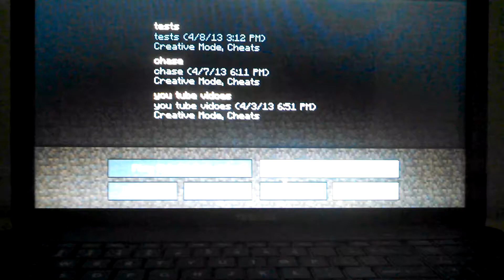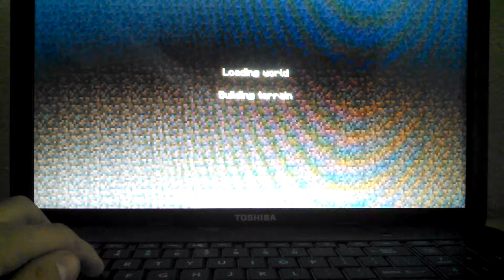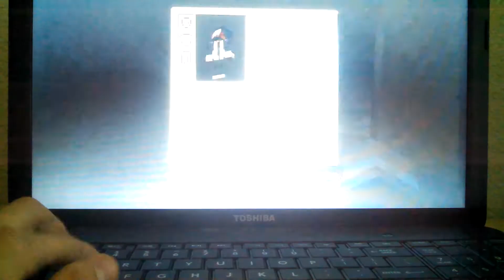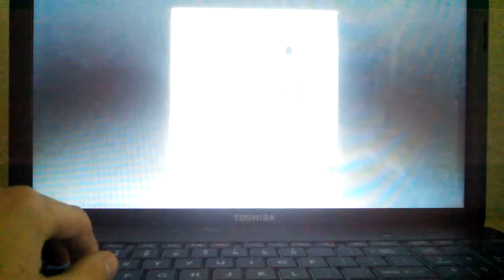how to survive minecraft: the new start episode 1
like I said in another video this is a new start of how to survive minecraft youtube series